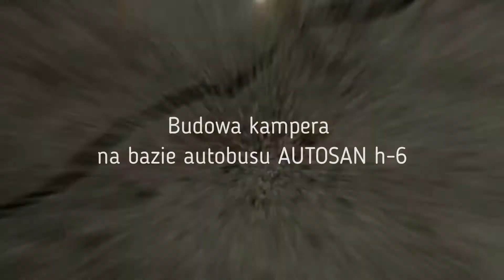odcinek34. Budowa kampera, zabudowa łazienki, szafka pod umywalkę.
Ponieważ przyszła paczka (tym razem bez pomyłki), a w niej zamówiona umywalka do łazienki, więc robimy szafkę pod umywalkę, chociaż po rozmiarach i wyglądzie to raczej szkielet szafeczki. Szafka jak szafka miało być prosto i łatwo ale trzeba wiedzieć, że ilość narzędzi oczywiście pomaga w pracy ale też czasem przeszkadza. I tym razem tak się wydarzyło że przy jednym elemencie użyłem do pomiarów jednej metrówki (w sumie to trzeciej) a do pracy na pile innej no i wkradł się błąd. Na szczęście błąd został wyłapany, wykonany  został nowy element no i nowe doświadczenie zdobyte.